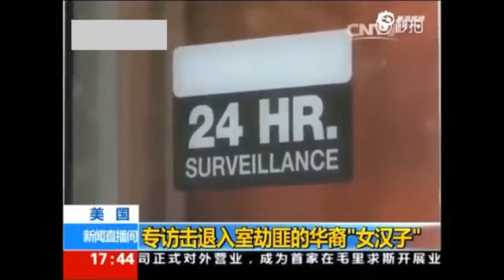在Atlanta英勇杀贼的福州女汉子的专访来了！